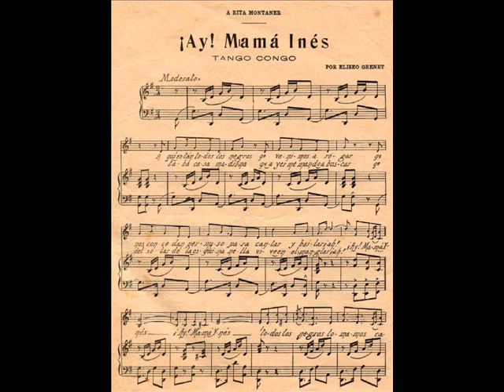barbarito La MORA eliseo grenet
LA MORA / compositor: Eliseo Grenet
performance: Barbarito Diez y orq. Antonio Ma. Romeu
golden oldies